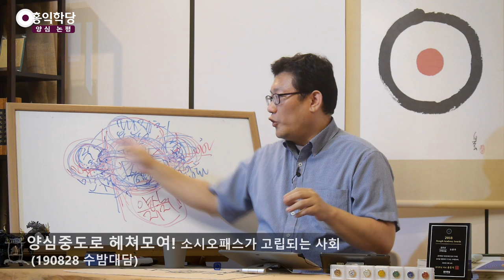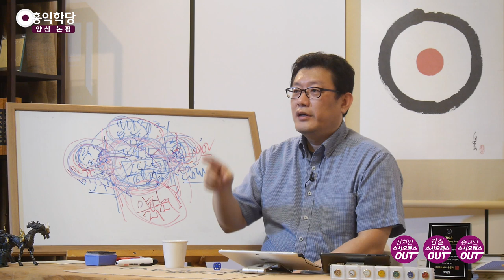[양심 논평] 양심중도로 헤쳐모여! (소시오패스가 고립되는 사회)_홍익학당.윤홍식(190828)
(190828 수밤)